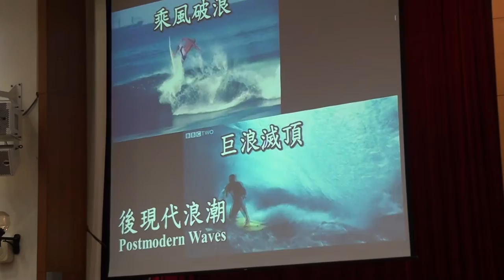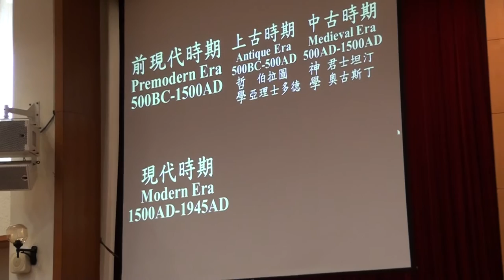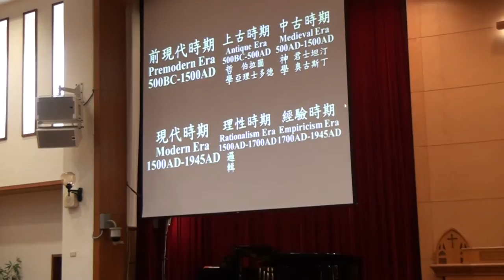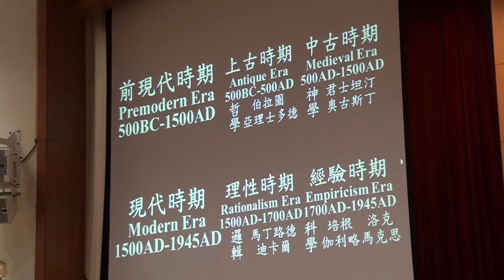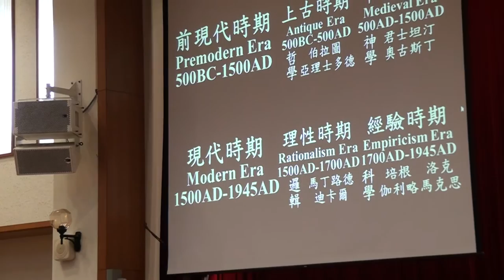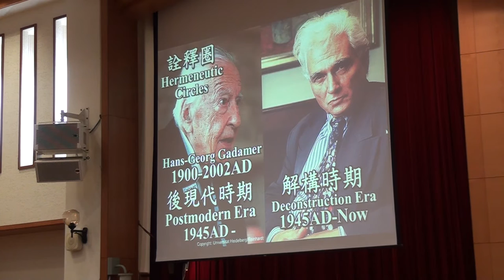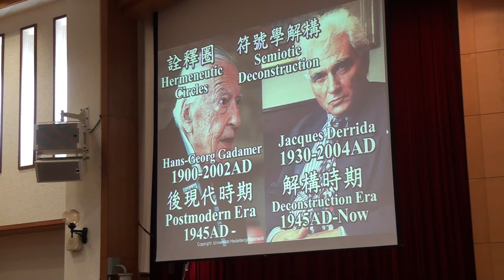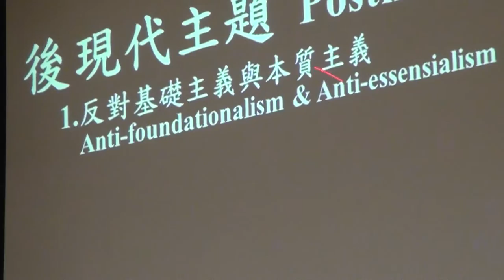20160513後現代浪潮185904蔡茂堂牧師講座 1